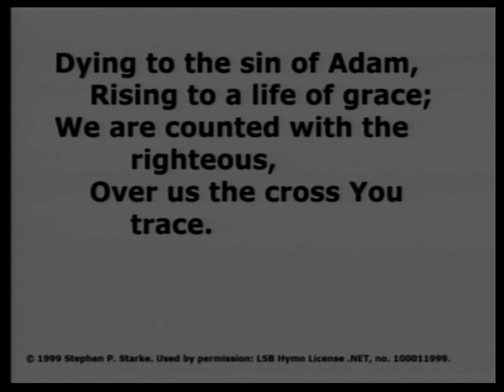2019-01-13 Sermon of Vicar Timothy Sheridan from Trinity Lutheran Church and School.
Trinity Lutheran Church and School is a LCMS Congregation located in Reese Michigan.